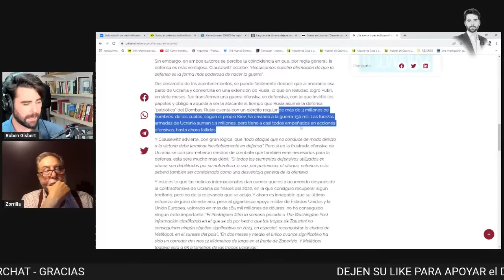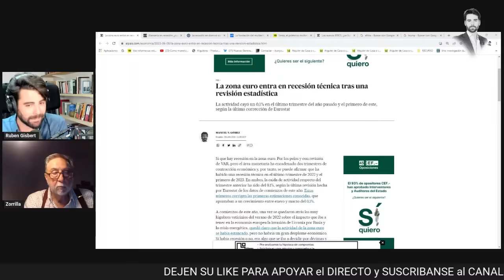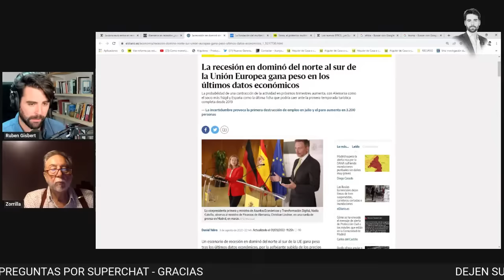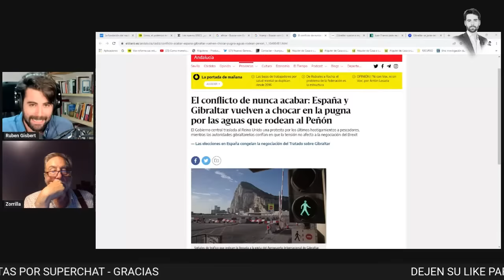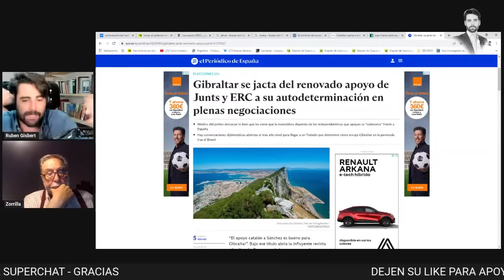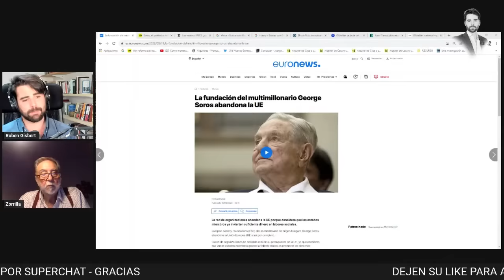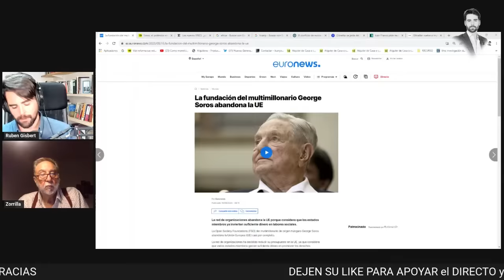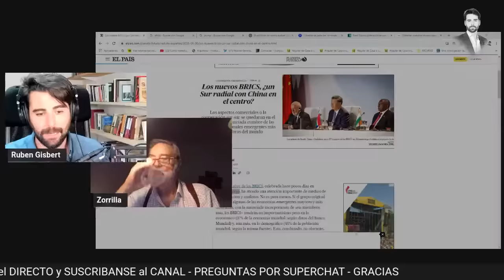2023/2024 las CLAVES del FUTURO y los BRICS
Este año político se van a desarrollar una serie de acontecimientos que ya están en marcha y que van a ser determinantes en el próximo siglo. Los analizamos con el embajador José Antonio Zorrilla.